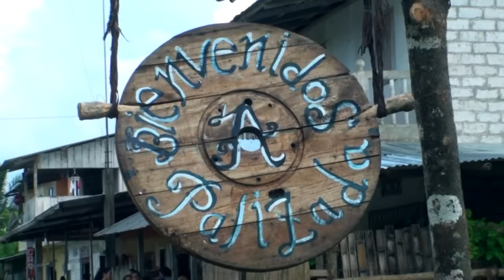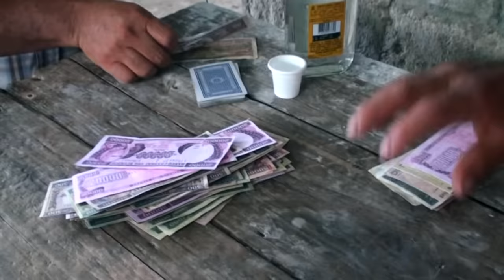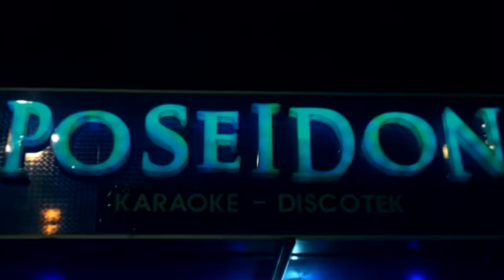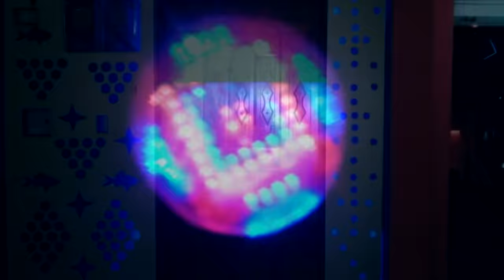LA VENGANZA DE CRISTOBAL🎬Una historia real📺 Película Full Acción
Sinopsis:
Cristóbal a sus doce años es testigo de la muerte de sus padres por unos asesinos y huye a la selva
del Mono. Al pasar los años estos asesinos secuestran a una chica adinerada y la llevan a la selva en donde Cristóbal salvara su vida y se vengara de la muerte de sus padres.

PELÍCULA REALIZADA POR:
PEÑA PRODUCCIONES

MUCHISIMAS GRACIAS
Atentamente
Héctor Peña

Actor: CRISTOBAL ZAMBRANO

PELÍCULA FILMADA EN
Santo Domingo de los Tsáchilas